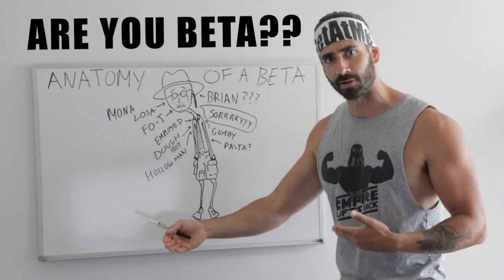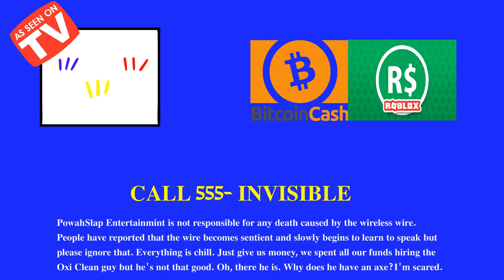Things We Should Invent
Here are some things we should Invent!

If you read this far comment: All hail demon lord Garu